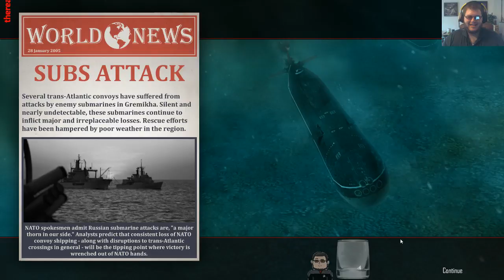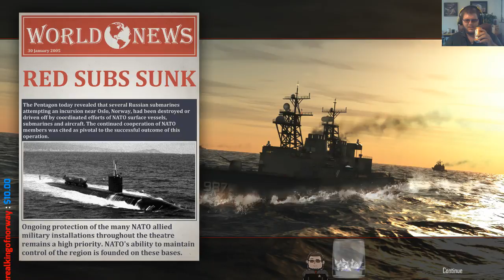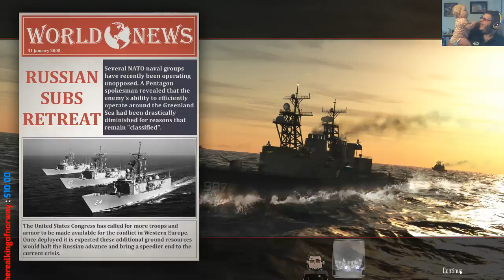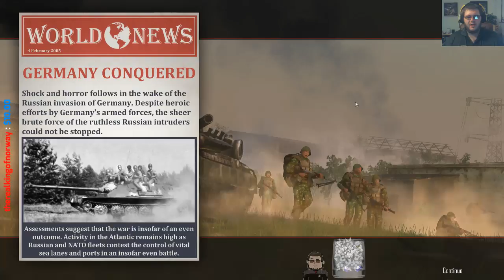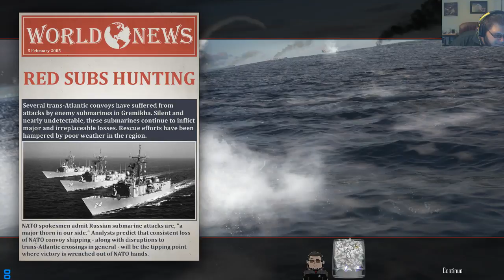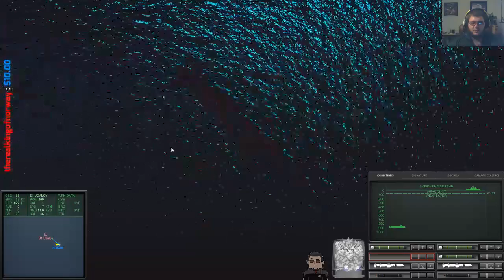"Dive or Bust!" | Cold Waters (modded) | Elite | Grand Campaign #3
Continuing our grand tonnage campaign. Had some interesting "Baby Difficulty Mode" moments here. Enjoy!

Normal streaming will be Monday-Thursday at 6pm US/CST. Hope to see you then!